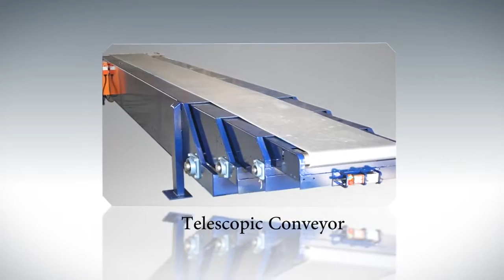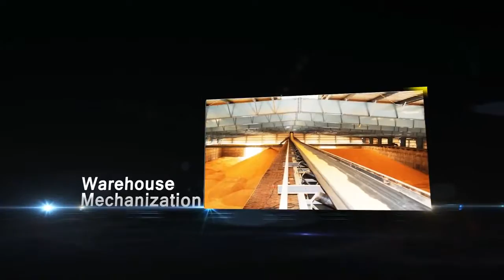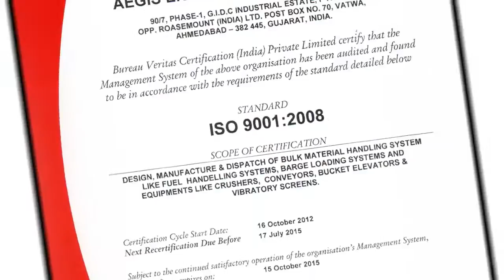Aegis Engineering Co. Pvt. Ltd. - Bulk Material Handling Systems & Equipment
AEGIS – A reputed and well established name in the field of bulk material handling equipments & systems. Through years of experience and wide list of installations. AEGIS offers reliable, efficient equipments / systems to meet the specific requirement
of the customer.

AEGIS has in-house engineering capabilities and many years of experience, backed by an extensive reference list. The challenge for the future is continual product and services improvement through continual upgrades and more innovative technology.